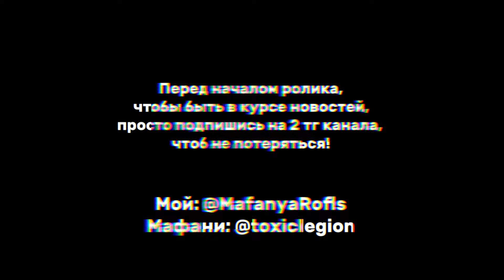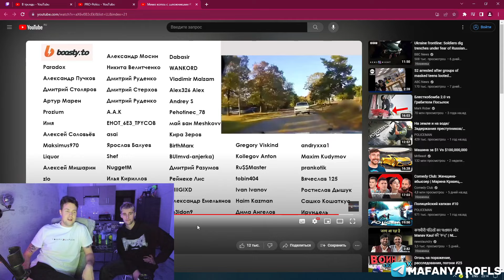МАФАНЯ СМОТРИТ: Мимо копов с заложниками // POLICEMAN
*Мафаня Смотрит: мимо копов с заложниками*

📢 Мой Тг: @MafanyaRofls
💜Моя группа вк: @mafanyarofls
🤝Сотрудничество TG/VK @smykat

🎬 Стрим был 05.10.23 На Твиче!

Ссылки на Мафаню:
🔥 Твич @mafanyatoopeyu
💢Тг Шпаны @shpanagang
💥 Тг @toxiclegion
💫 Ютуб @mafanyastream